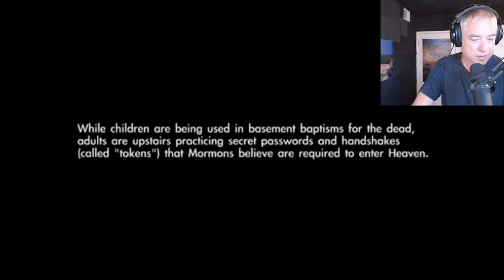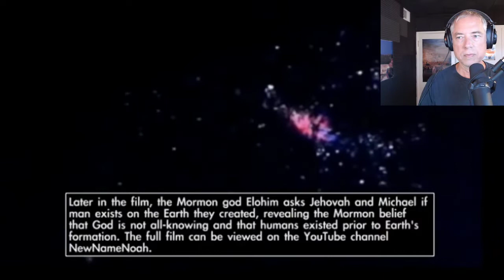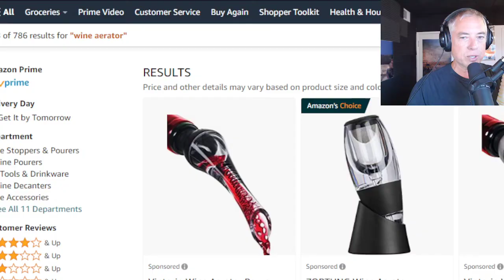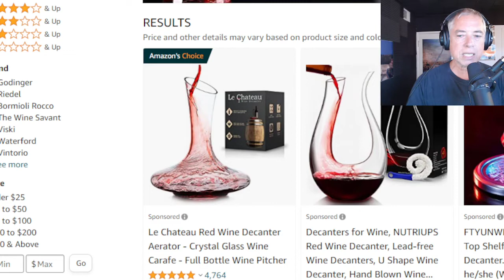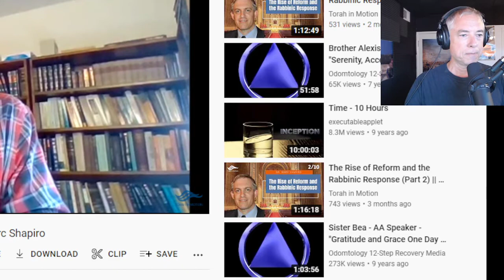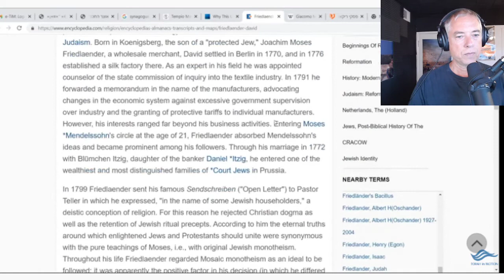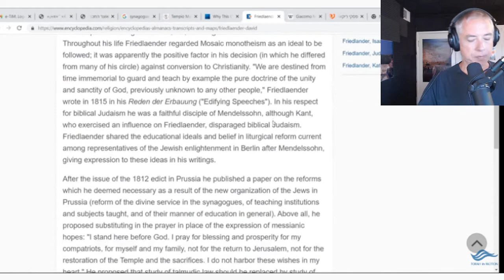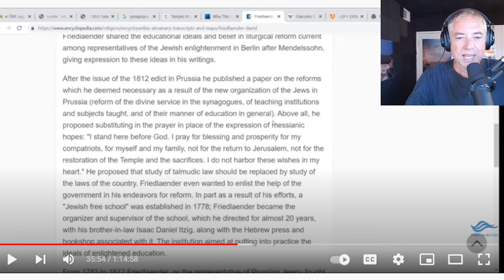Under The Banner Of Heaven Part Two (5-26-22)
00:00 Trans activists outraged by Ricky Gervais new Netflix special
05:00 How dopamine drives our addictions,
09:20 Mark Collett talks to Greg Johnson, Ethan Ralph
15:00 Caleb Maupin denounces Richard Spencer,
19:00 Kenneth Brown says the Right is addicted to losing,
21:00 The Rise of Reform and the Rabbinic Response (Part 5) || Dr. Marc Shapiro,